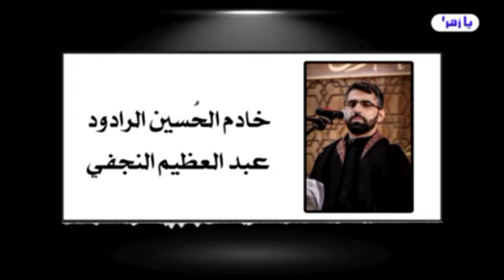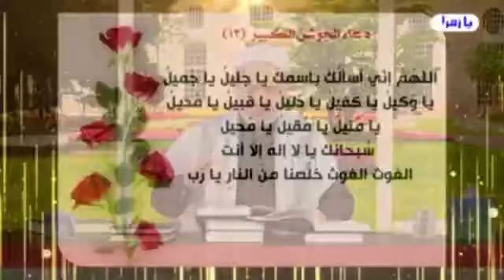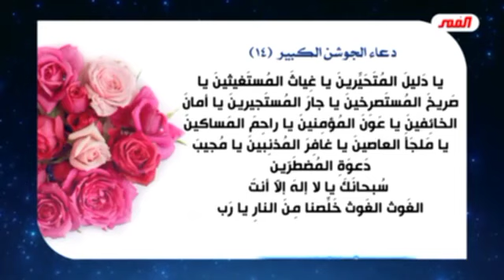بانوراما الظهور المهدوي الحلقة (17) مرحلة الظهور ج 1 ‼️